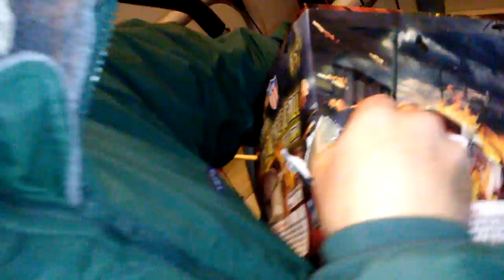Insane fireworks display on Turkey Day!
Dads house we light off the close call,